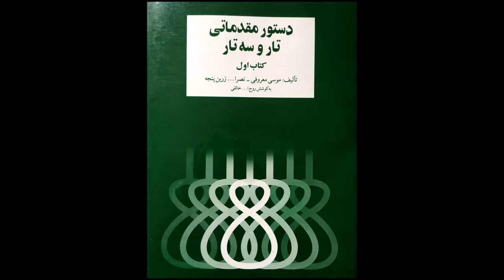تمرین 30 تار نیما فریدونی دستورمقدماتی تار وسه تار کتاب اول هنرستان موسیقی روح اله خالقی